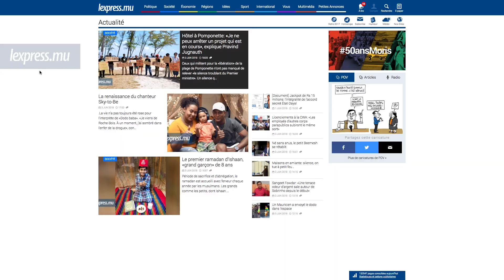LaMinuteInfo: Ritchie Madelon décède sept jours après un accident de la route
A la Une de l'actualité, Ritchie Madelon décède sept jours après un accident de la route. Autre titres: silence radio après les incidents survenus dans la capitale le samedi 2 juin et match amical Espagne-Suisse ce soir.